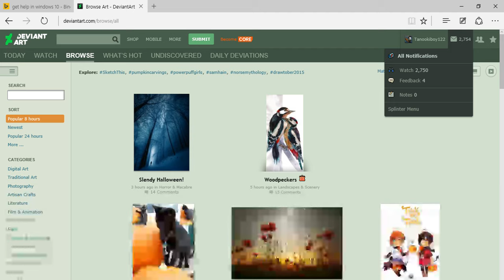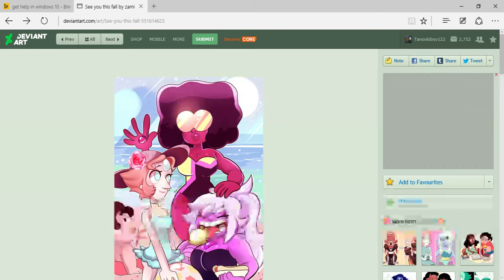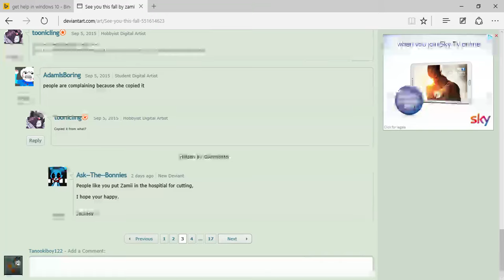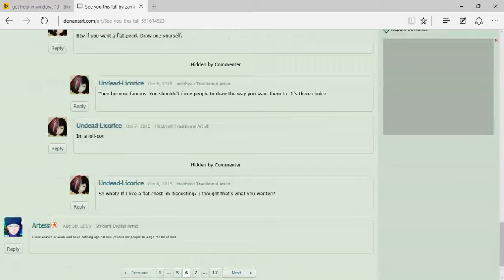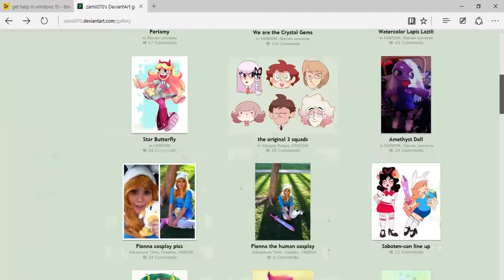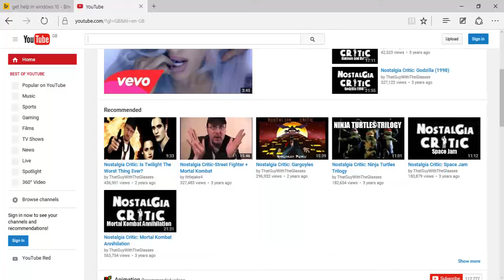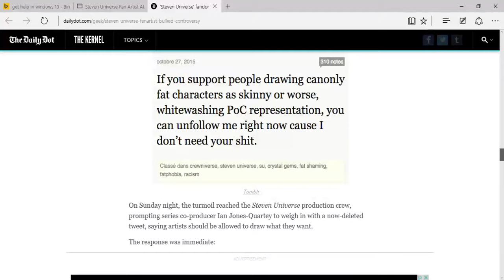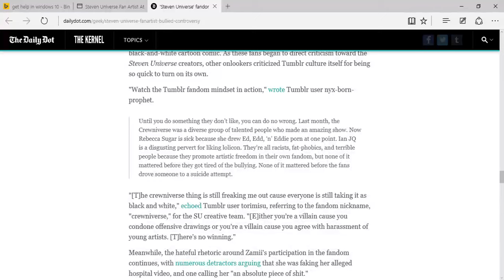Rant about Steven Universe Fans bullying a SU Fan Artist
Another video about me ranting on SU Fan bullying a SU Fan Artist to the point of suicide. People who bully others just make me sick. You should never EVER bully others for something they love, no matter how important they think they are.